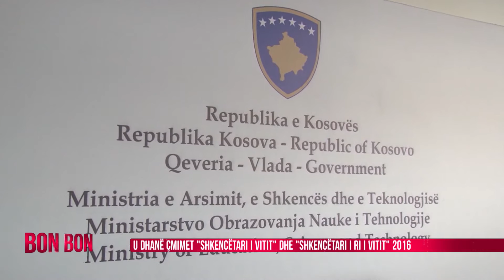U DHA CMIMI "SHKENCETARI I VITIT" 31.01.2017